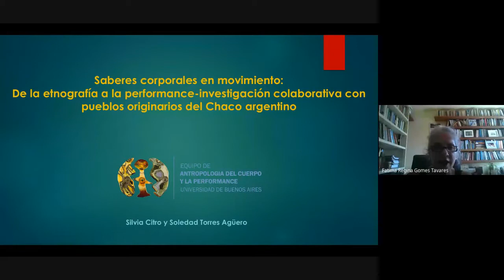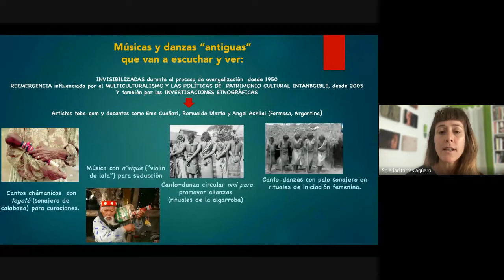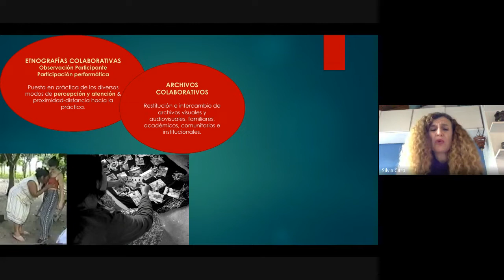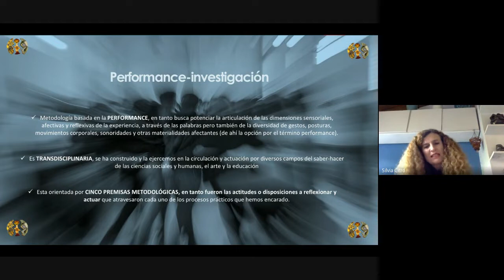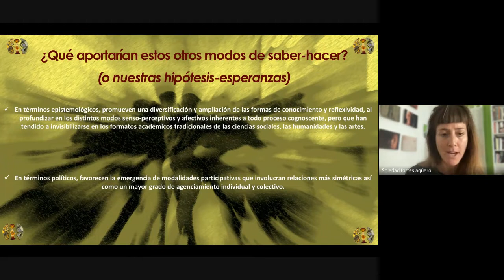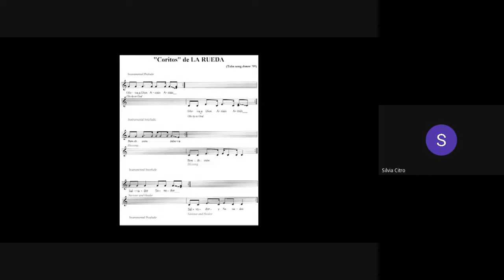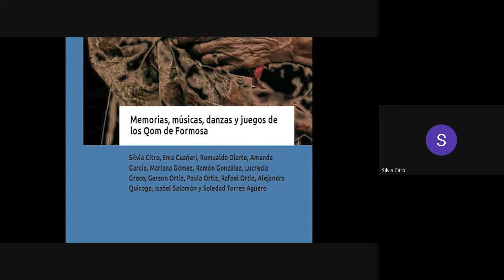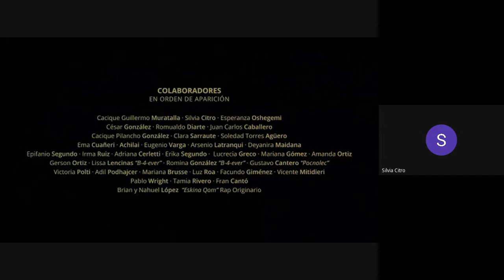Jornada “Saberes desde os corpos” - pesquisas acadêmicas e “mais que acadêmicas” para bons viveres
Mesa Redonda de Abertura
Equipo de Antropología del Cuerpo y la Performance – UBA (Argentina)
Saberes corporales en movimiento: De la etnografía a la performance-investigación colaborativa con pueblos indígenas del Chaco argentino
Mariana Mora (México) -Corpo, memória e terapia: povos indígenas
Mediadora: Lucrecia Greco